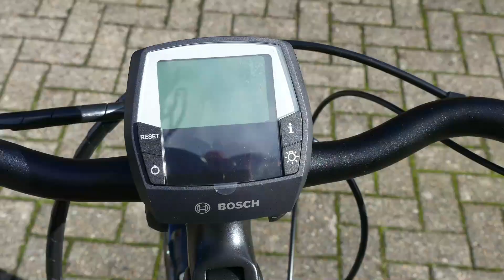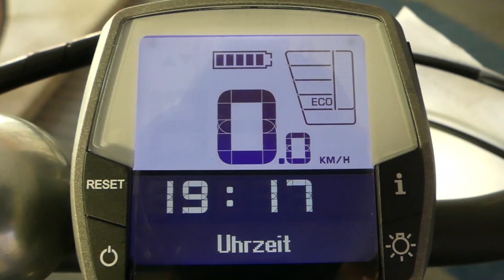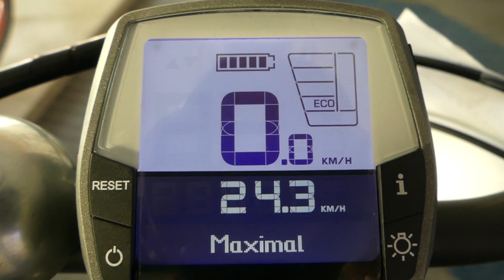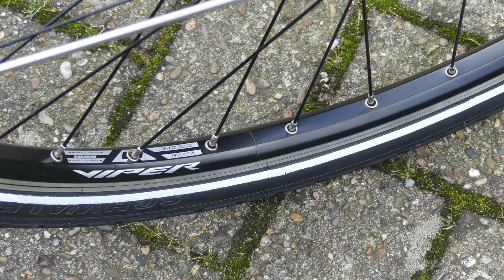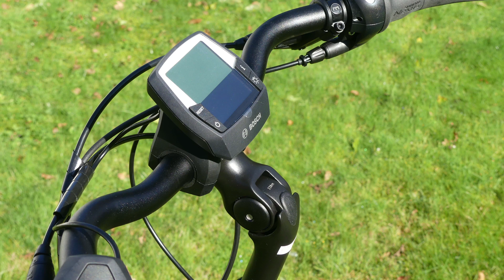Hercules E-Bike Roberta R7, Modell 2018 mit neuem Bosch Motor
Ich zeige und fahre das neue Hercules Roberta R7 mit dem Bosch Active Line Mittelmotor. Alles wissenswerte ist in diesem Video.

Balearic Breeze - Niklas Gustavsson
Insane (Instrumental Version) - Loving Caliber
Time To Wake Up (Ahlstrom Remix) (Instrumental Version) - Cacti
What Is It Like (Instrumental Version) - Loving Caliber
Cover Me - Niklas Gustavsson